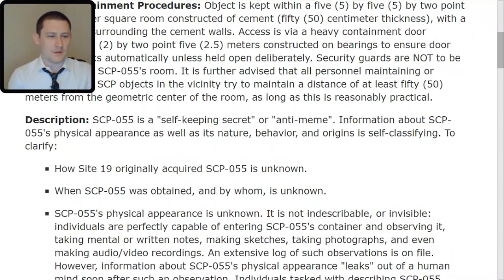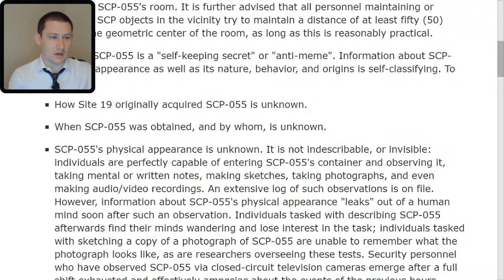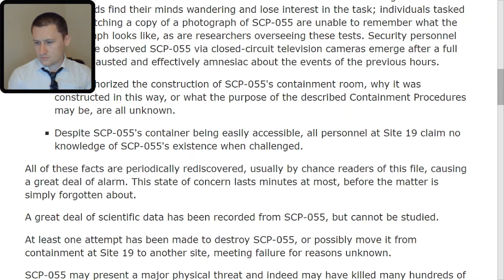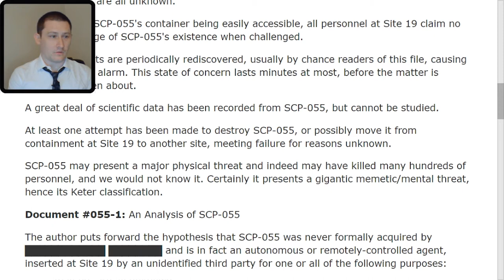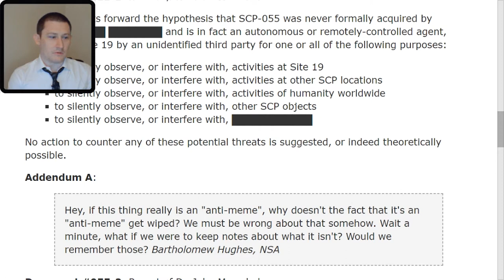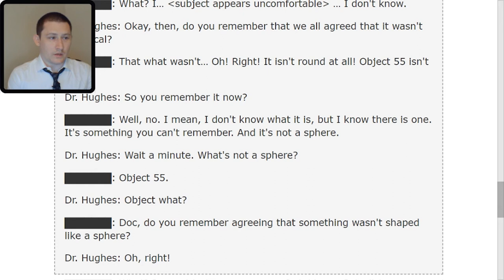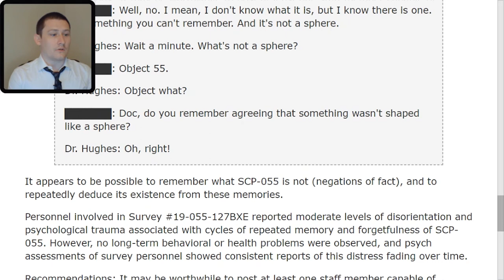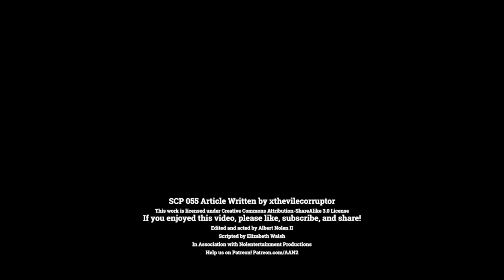SCP 055 unknown